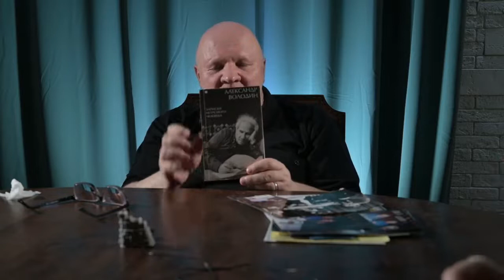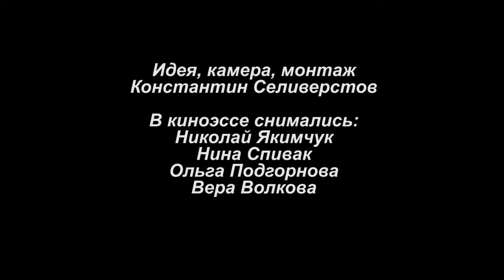Александр Володин (Из жизни замечательных людей. Вспоминает Николай Якимчук)